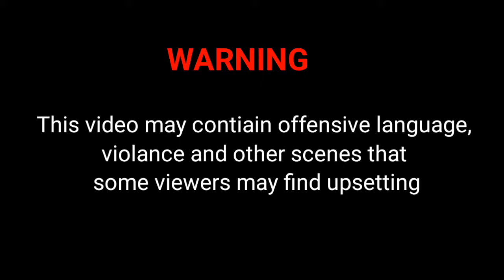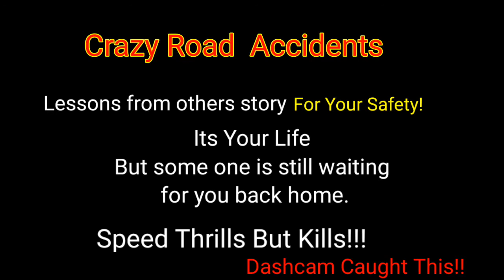Caught on Camera Speed Thrills But Kills